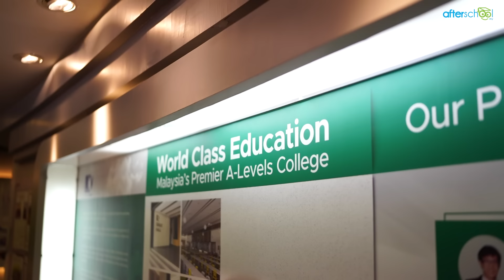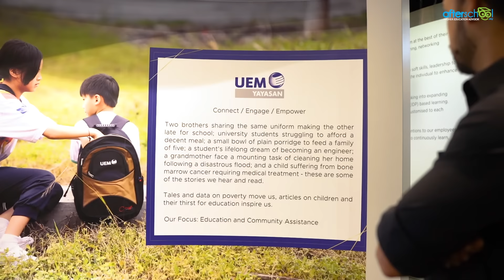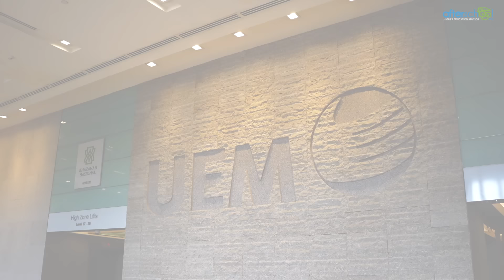Yayasan UEM Global Scholarship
For many students, the desire to attain higher education abroad remains a distant dream. That is why Yayasan UEM is proud to turn dreams into reality. Let’s take a look at what some of the Yayasan UEM Global Scholarship students have to say about their education journey!